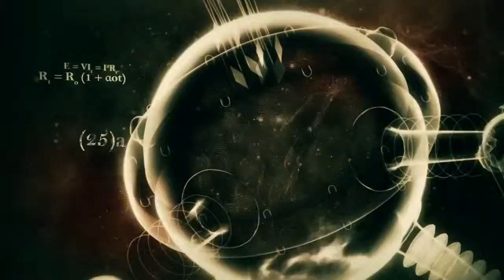Batman Arkham City- Riddler Trailer